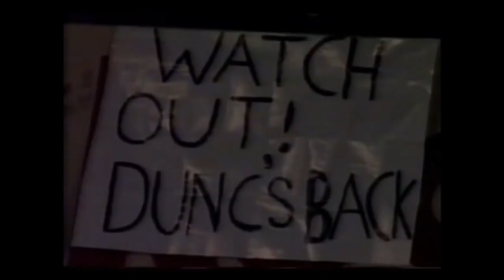Duncan Ferguson Tribute